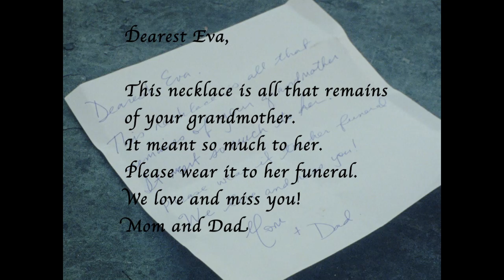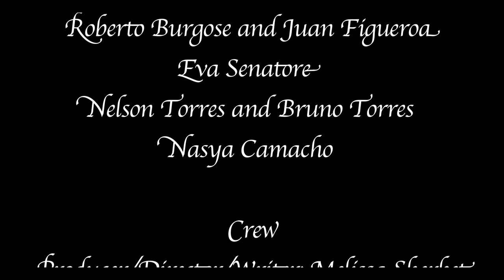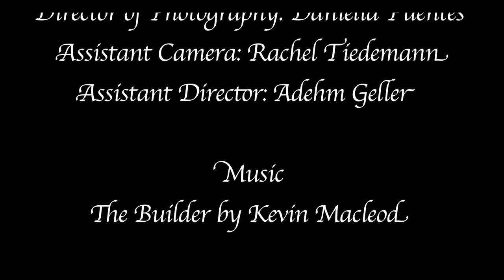The Necklace Final Cut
16 mm film about a thief and a necklace
Directed and written by Melissa Sherbet